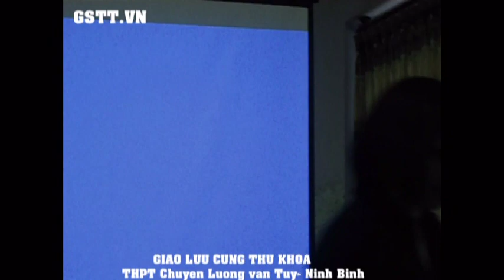[GSTT] Giao lưu cùng THPT chuyên Lương Văn Tụy - Ninh Bình